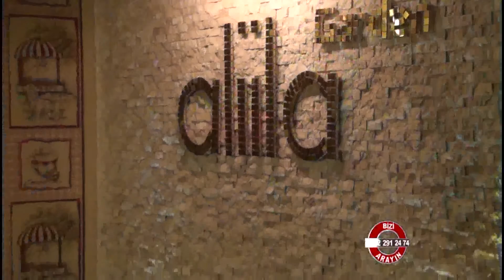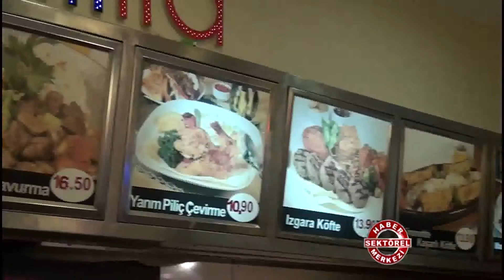Aliila Restaurant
Aliila Restaurant hakkında bilgi sahibi olmak için videoyu inceleyebilirsiniz